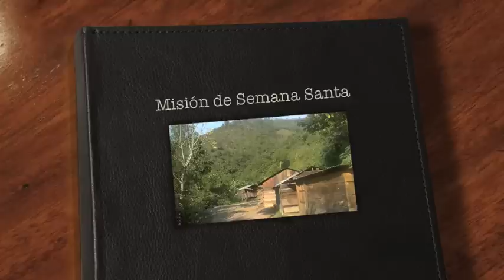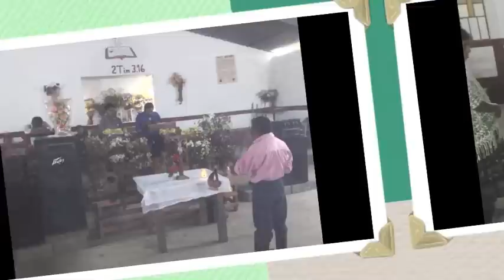Video Misión Tucurú Alta Vera Paz.m4v